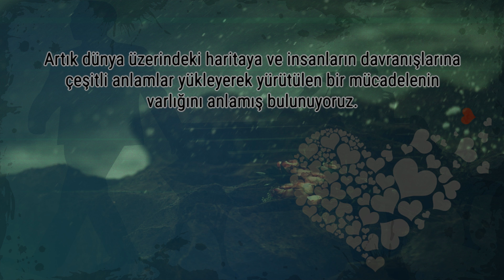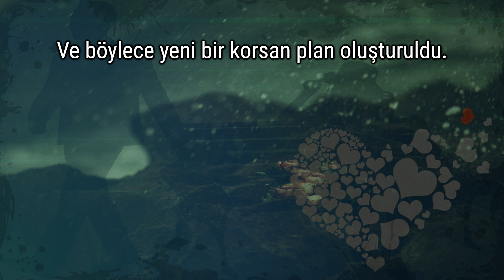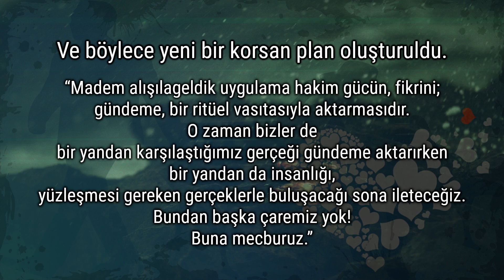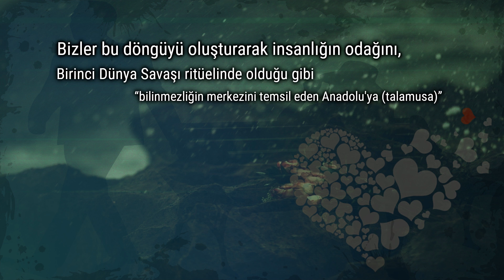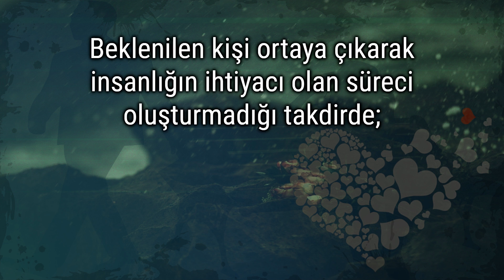Yeni Atatürk Projesi; Sovyet Rusya’nın Dağılışı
Atatürk Anlatıyor 16 - Yeni Atatürk Projesi; Sovyet Rusya’nın Dağılışı

Artık dünya üzerindeki haritaya ve insanların davranışlarına çeşitli anlamlar yükleyerek yürütülen bir mücadelenin varlığını anlamış bulunuyoruz. Fikir sahibi birey ya da gruplar, fikirlerini gündeme getiriyorlar; gündemdeki fikirler arasından en çok destek bulan fikir geleceği şekillendiriyor.

Arzularına yenilerek insanlık adına yürütülen süreçlere isyan eden korsanlar deneyimlerinden elde ettikleri tecrübe sonucunda iddialarında haksız oldukları sonucuna vardılar ve haksız olarak damgalanarak, insanlık tarafından dışlanmaktan korktukları için, atalarımızdan gelen; “Yeteri kadar tecrübe oluştu, süreci sonlandıralım ve elimizdeki tecrübeyi kullanarak yeni bir sistem oluşturalım!” teklifini “Eğer süreç şimdi sonlanırsa insanların gözünde kötü koşulların tek sorumlusu bizler oluruz!” diyerek reddettiler. Israrları ve talepleri neticesinde atalarımızın planladığı ve defalarca teklif ettiği son yerine bu arkadaşların planını yaptığı alternatif yüzleşmenin gerçekleşebilmesi için dünyadaki yönetim ve yetkinin sorumluluğu 1980'e gelene kadar kademe kademe bu arkadaşların eline geçti.

Ve böylece yeni bir korsan plan oluşturuldu. “Madem alışılageldik uygulama hakim gücün, fikrini; gündeme, bir ritüel vasıtasıyla aktarmasıdır. O zaman bizler de bir yandan karşılaştığımız gerçeği gündeme aktarırken bir yandan da insanlığı, yüzleşmesi gereken gerçeklerle buluşacağı sona ileteceğiz. Bundan başka çaremiz yok! Buna mecburuz.”

Almanya, giriştiği mücadele sonrasında dağılarak; dindarların, dünyanın huzuru için ürettikleri süreçlerin yetersizliğini ortaya koymuş oldu. Japonya, mücadelesi sonrasında iflas etti ve insan mantığının; arzuları dizginleyemediği gerçeği gündeme aktarılmış oldu.

Ve şimdi bizler; gelenekçilerin yetersizliğini; gelenekçilerin tanımladığı bütünlüğü temsil eden Yugoslavya'yı dağıtarak... Devletin yetersizliğini ve çaresizliğini, devletçiliğin tanımladığı bütünlüğü temsil eden Sovyet Rusya'yı dağıtarak... Halkın bu durum karşısındaki kayıtsızlığını da Çekoslovakya'yı dağıtarak... bu gerçekleri, tarihe not düşmüş oluyoruz. İnsanlığın bu olumsuzluklara cevabının ortaya çıkması için tüm bunları yapmak zorundayız.

Bizler bu döngüyü oluşturup insanlığın odağını, Birinci Dünya Savaşı ritüelinde olduğu gibi “bilinmezliğin merkezini temsil eden Anadolu'ya (talamusa)” çevireceğiz. Önceki rituelde insanlığın cevabı Atatürk'ün ortaya çıkmasıydı. Bu ritüelde bir Atatürk çıkarsa, oturur geleceği konuşuruz. Çıkmazsa, oturur; yine geleceği konuşuruz. Fakat öncelikle, “insanların canları ile besledikleri süreçlere saygı gereği” yeni Atatürk'ü beklemek durumundayız.

Beklenilen kişi ortaya çıkarak insanlığın ihtiyacı olan süreci oluşturmadığı takdirde; bunu, o söz konusu günde toplumun ileri gelenlerini toplayarak bizleri temsil edecek olan arkadaşlar yapacaklar. Ve işte o gün, insanlığı huzura taşıyacak olan son süreç başlamış olacak...